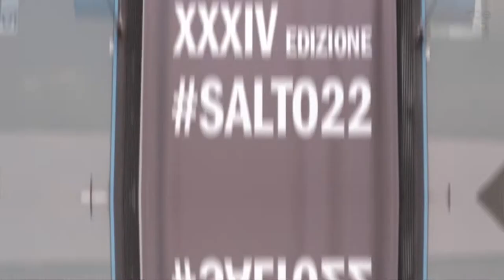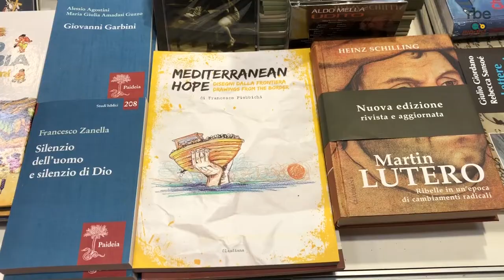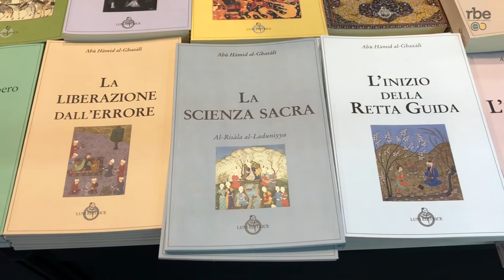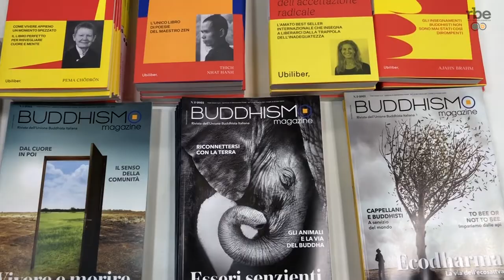L’editoria sui temi religiosi e spirituali | Che spazio c’è per questi temi al Salone del Libro?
Al Salone Internazionale del Libro Molte case editrici presenti con le loro pubblicazioni su religione e spiritualità: Susanna Ricci ha raccolto per noi le voci degli editori.